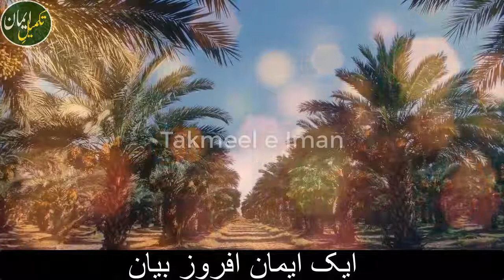Hujaj bin yousaf aur ik faqeer|| Rula Dene Wala Bayan Raza Saqib Mustafai Emotional Shortclip 2018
Hujaj bin yousaf aur ik faqeer sabaq amoz bayan
Rula Dene Wala Bayan Raza Saqib Mustafai Emotional Shortclip 2018
Allama Muhammad Raza Saqib Mustafai is Founder of Idara tul Mustafa. He has devoted his life to spread Quran and Sunnah. He is delivering over 60 lectures from Quran every month in different places in Pakistan. He is also running an Islamic school (Jamia Tul Mustafa) where true Islamic teachings are being learnt.